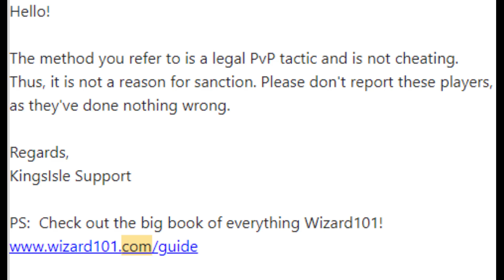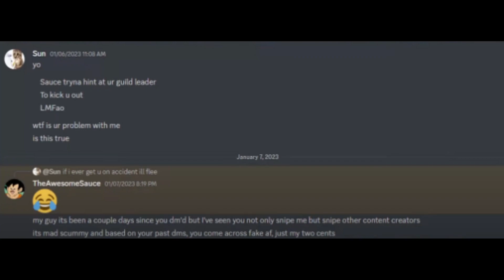Pandy Lies to Viewers about Stream Sniper Bans!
THE TRUTH